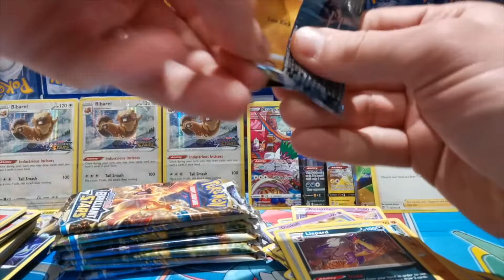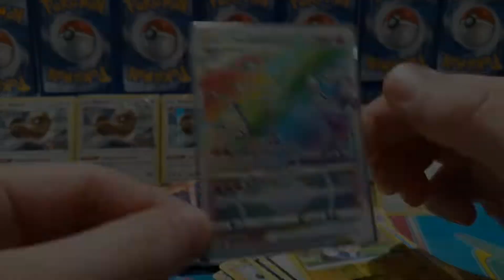Brilliant Stars Rainbow Charizard VStar Pull Reaction!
I was editing some videos and I sped this up and thought it sounded pretty funny. Hope you enjoy watching?